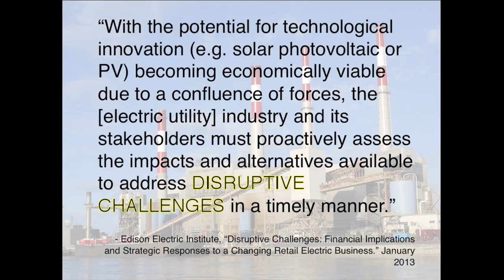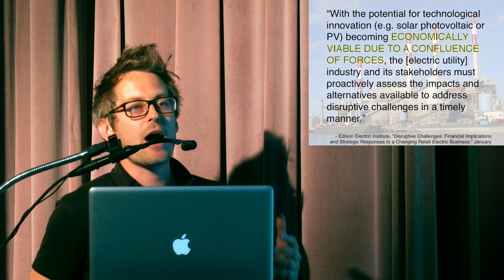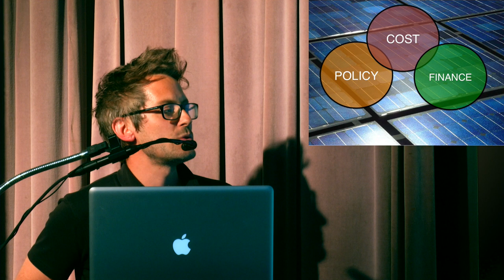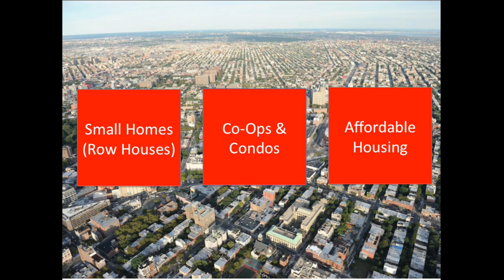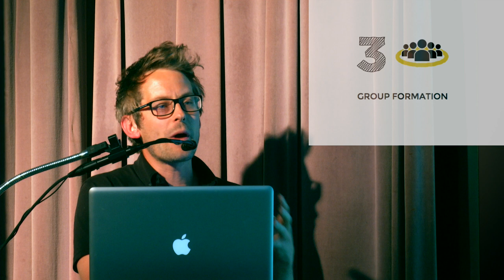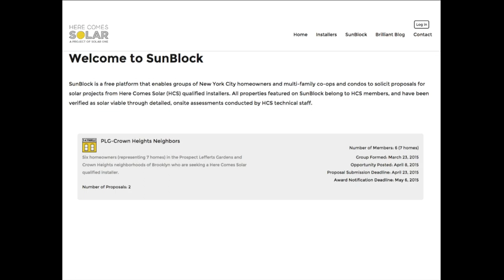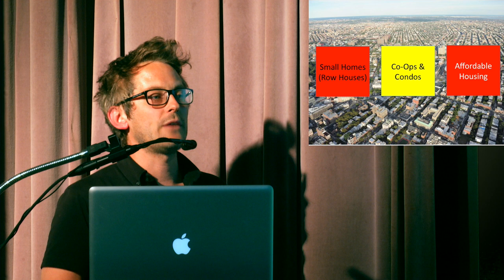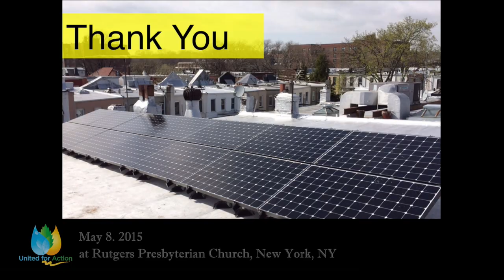Here Comes Solar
Chris Neidl of Solar One, describes “Here Comes Solar,” an innovative community solar initiative. Chris has worked as a residential solar installer in Northern California, a solar educator and policy advocate in New York City, and as an off- grid energy project manager and advisor in South Asia and Sub-Saharan Africa. Chris has also served as an adviser on solar energy-related policy matters for members of the U.S. House of Representatives, the New York State legislature, and the New York City Council.

Camera: Owen Crowley and Joe Friendly
Editing: Owen Crowley